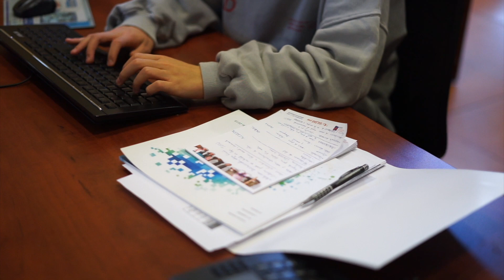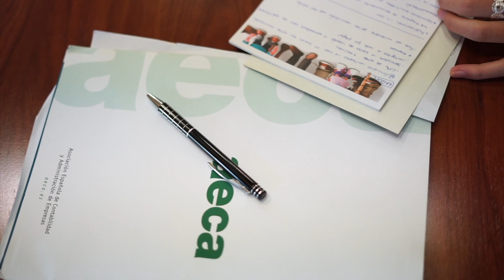Fundación Contea y AECA participan en el programa 4 ESO + Empresa de nuevo.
Contea participa un año más en el Programa 4º ESO + Empresa, una iniciativa impulsada por la Comunidad Madrid que busca ofrecer a los alumnos un primer contacto con la realidad de la empresa a través de estancias periódicas en las entidades participantes.

Este año, Claudia y Javier, alumnos del Colegio Madres Concepcionistas de Princesa, conocieron el día a día de Fundación Contea y de, su entidad promotora, la Asociación Española de Contabilidad y Administración de Empresas (AECA).